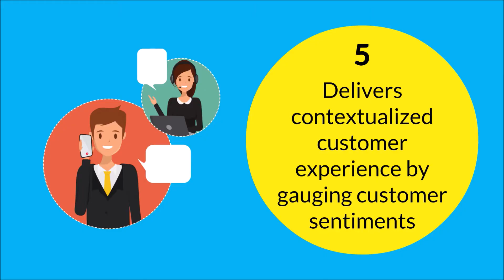5 Advantages of Using Interaction Analytics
Artificial Intelligence (AI) is no longer a new jargon in the banking industry. However, what is new is that AI is moving beyond back-end processes to front-end interactions. According to Accenture’s ‘Banking Technology Vision 2017’ study, the banking industry will revolutionize the way it gathers information and interacts with customers. Banks will move towards simpler user interfaces that will help create a more personalized customer experience. According to the report within the next three years, banks will deploy AI as their primary source for interacting with their customers.
The word ‘analytics’ in the contact center domain has expanded from being related only to speech to now include a variety of interactions, such as text, social media, chat, IVR, desktop etc. Interaction Analytics is the analysis of all the interactions that occur between the customer and the contact center. This interaction can take place through any channel such as telephone, email, web chat, or even through the social media. These conversations are raw and unstructured which makes analysis much more difficult. Interaction Analytics collects the unstructured data and converts them into structured data that can be searched and analyzed. Besides reducing call times and raise agent productivity, Interaction Analytics help to optimize the customer journey across all contact channels and touchpoints and provide a targeted customer experience.
Here are five advantages of using Interaction Analytics
1. Offers detailed profiling of customers to communicate the right message at the right time
2. Increases agent productivity by reducing the average call handling time
3. Provides 360-degree view of contact center operations so that supervisors can take instant actions
4. Allows real-time monitoring of customer interactions to mitigate compliance risks
5. Delivers contextualized customer experience by gauging customer sentiments